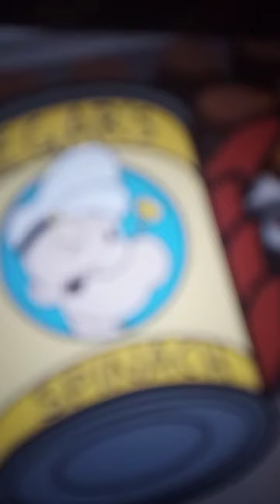popeye heal himself 💘💘💞💞💞💞💞💞💞💞💞💞💘💘💘💞